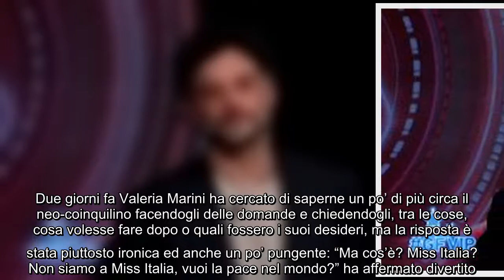Grande Fratello Vip, Barù perde la pazienza: "Che c***o" Il Grande Fratello Vip è un calderone sempr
Grande Fratello Vip, Barù perde la pazienza: "Che c***o" Il Grande Fratello Vip è un calderone sempre più bollente e tra i concorrenti che sembrano non